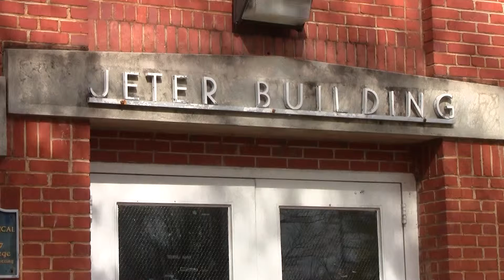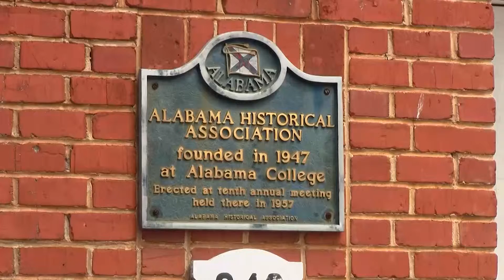Could Jeter Hall Become A Hotel?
Story by Max Greene